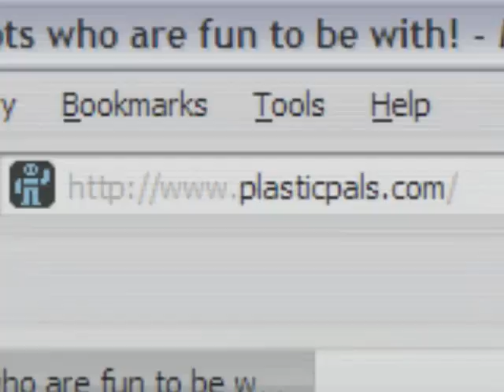Toyota Partner Robot - Wire Type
- One of Toyota's earliest Partner Robots performs a dance.